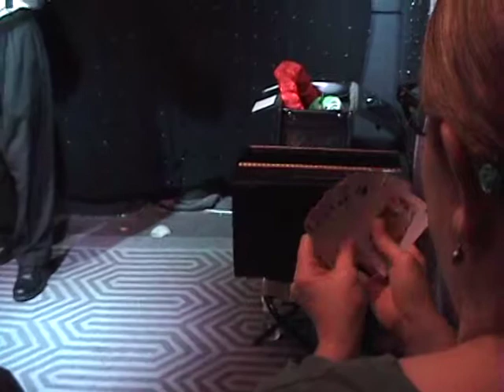Tony Comito shuffled card memory trick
Keeping that ol' memory sharp by memorizing a shuffled deck of cards
in front of a live audience is no easy trick..